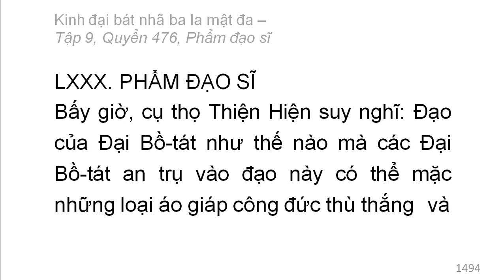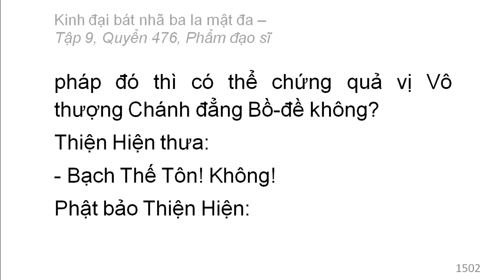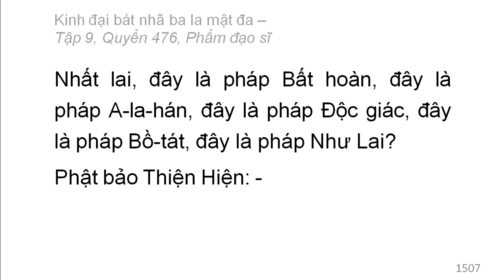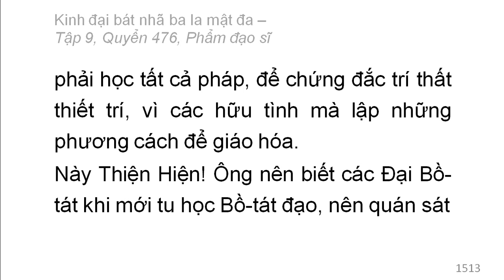Quyển /600: Kinh đại bát nhã ba la mật đa